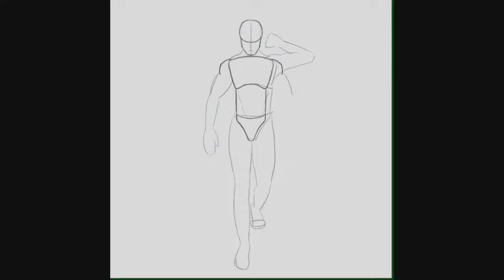Old But Gold: Star Wars Dark Force Rising (Ch 13-15)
Old But Gold is a series created and narrated by Kay Grayson (KG), where she will be reading you books from the late 20th Century. So basically like a homemade audiobook, for free to listen to here on YouTube! Here, she reads Star Wars: Dark Force Rising by Timothy Zahn, co-starring Forrest who provides all the voices for the male characters.